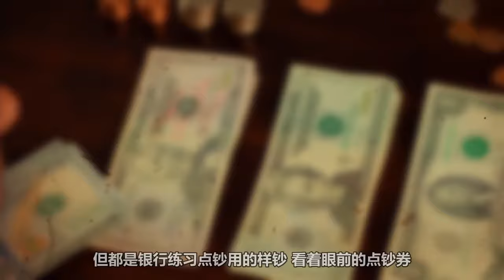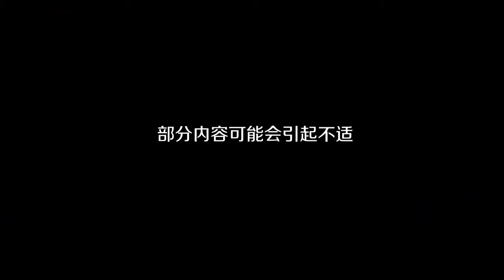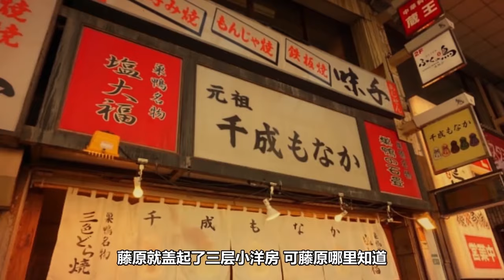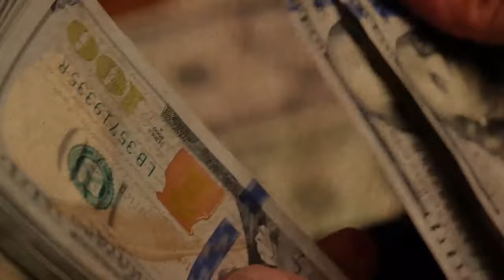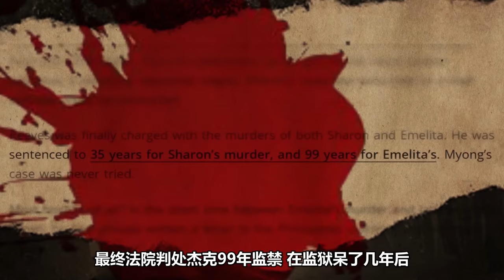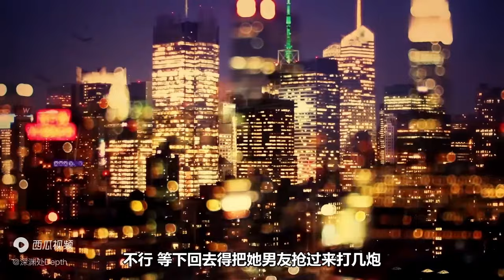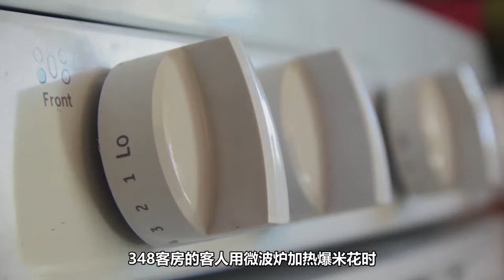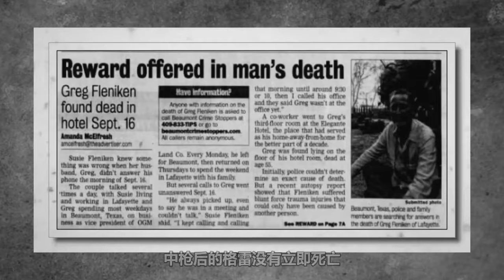【合集】亿万富翁男友突然失联，行李箱里留下131万礼物